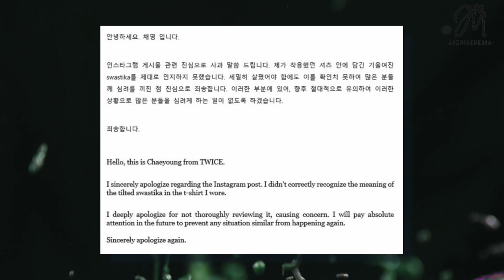Chaeyoung Wears T-Shirt With Nazi Symbol & QAnon Shirt... Backlash erupts